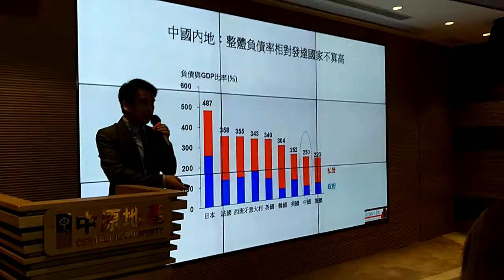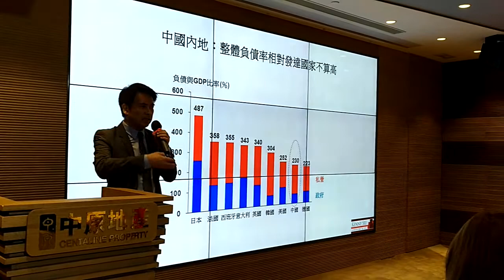邵志堯笑評美元政策